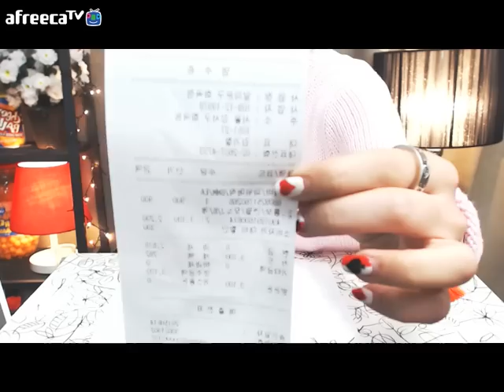찰리찰리챌린지 !!! 주작없이 확실히보여드립니다 [님슈기] charlie charlie challenge